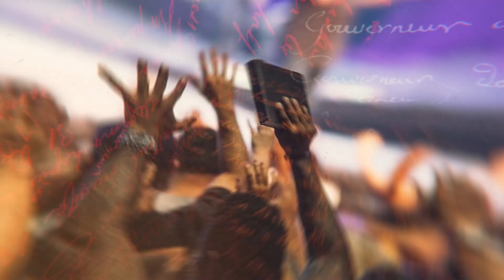World Revival Night Prayer | Bro.S.R.Jeyaseelan | Promo - 04 January 2022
Join us on 10:00 pm with World Revival Night Prayer.
Pastors and Evangelists from many nations are joining with us serving for lord's Sermon.
Let us all join our hands together through Virtual Revival Prayer Chain.